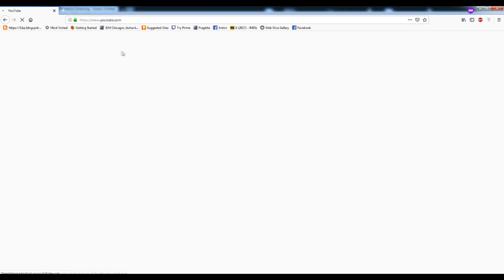tWIST tillbaka från nyår! SVERIGES BÄSTA CS SPELARE!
tWISt är tillbaka från nyårsdagarna!

titta o njut av en fartfylld rulle! Fragsen är endast från mellandagarna

In och regga er på Lemondogs.com för att hålla koll på nya filmer samt uppdateringar från Rank#1